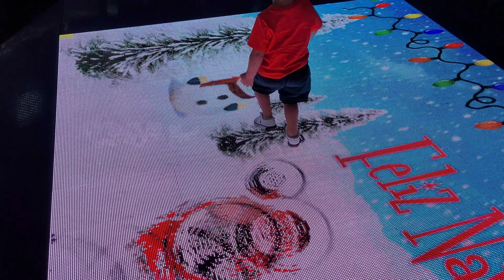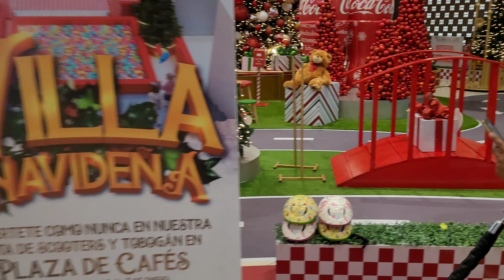Charlemos un rato - Los planes de la tarde malen sal - Argentinos en El Salvador ✈️ Vlogmas #14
Bienvenidos a otro Vlogmas 🎄 🎅

Hola Gente! Gracias por su apoyo al canal y mi familia ❤️ se los quiere 🤗

Espero que lo disfruten, les agradecemos  mucho su like !!!

Prueba nuestros Helados y Paletas si estás en El Salvador, o envíaselos de regalos a tus seres queridos si te encuentras en el extranjero

Comienza la aventura de mudarnos a la casa y TODO lo que hay que hacer, los invito a acompañarnos!